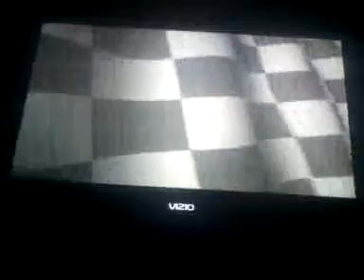Crash bandicoot racing part 21